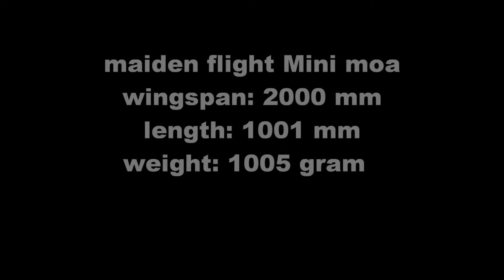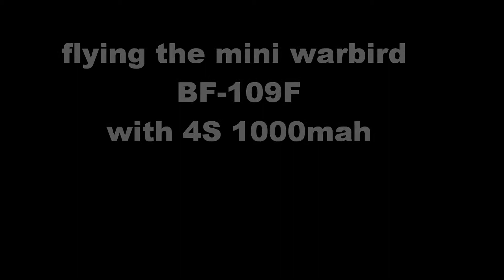rc Minimoa glider and mini warbird bf-109F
Maiden flight Minimoa en just for fun flying the BF 109F